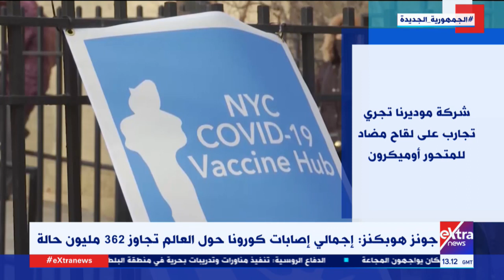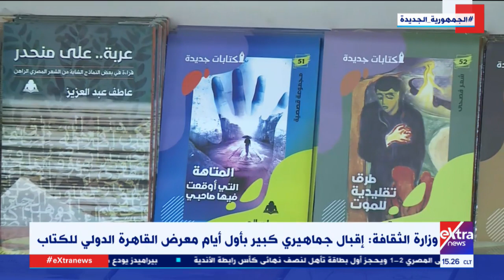غرفة الأخبار| جولة الـ 3 مساء الإخبارية (كاملة)